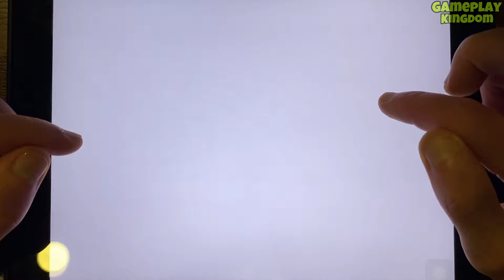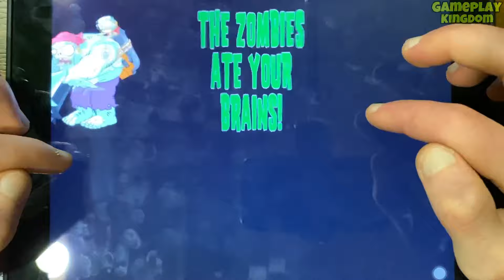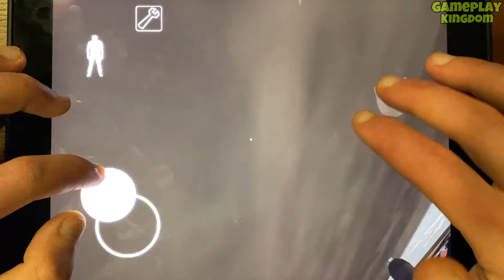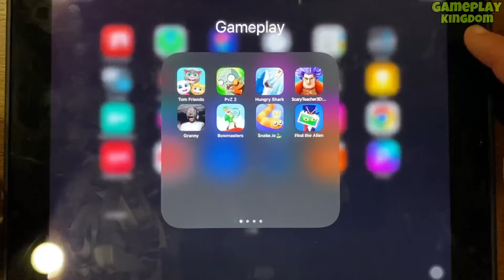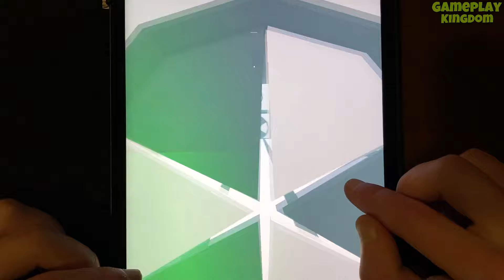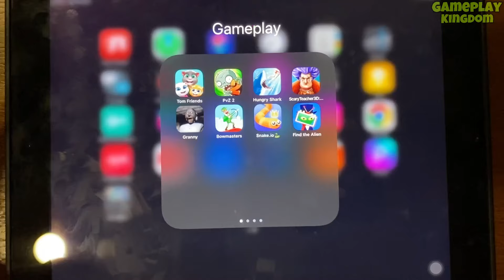Tom Friends,Granny,Bowmasters,Snake.io,Scary Teacher,Plants VS Zombies 2,Hungry Shark,Find the Alien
In this video I play games such as - Tom Talking Friends, Granny, Bowmasters, Snake. io Scary Teacher 3D, Plants VS Zombies 2, Hungry Shark, Find the Alien.

✅ On this channel I show gameplay on a tablet.
These games are suitable for Android and iOS. All of them are suitable for playing on a phone. I choose the best games to make watching my videos as fun and exciting as possible. All games are absolutely free. You can watch a very interesting walkthrough of the game and have fun. I hope you enjoy my videos.